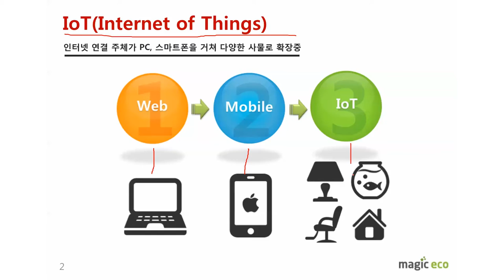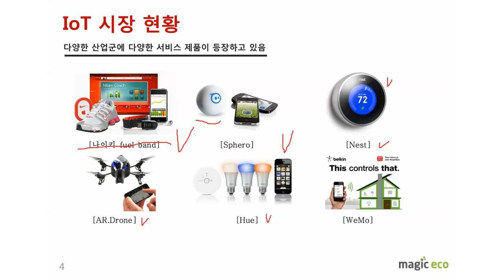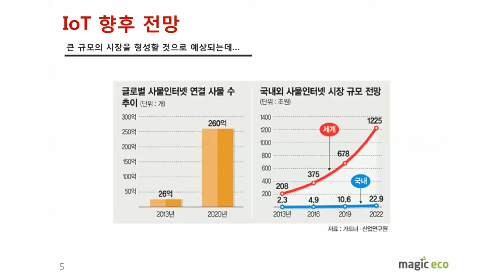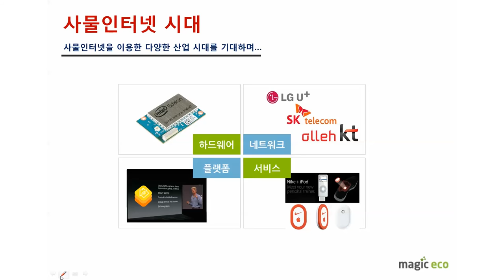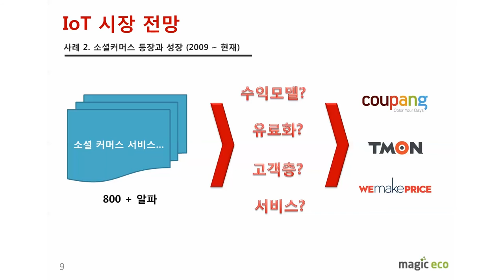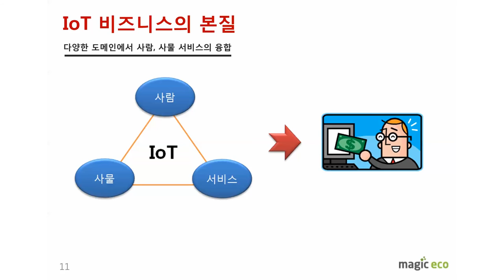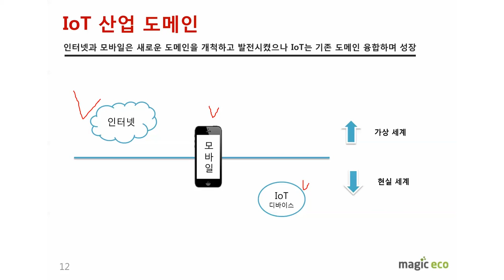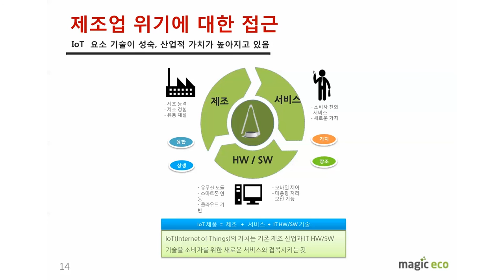메이커 무브먼트 - 새로운 산업시대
메이커 무브먼트
새로운 산업시대